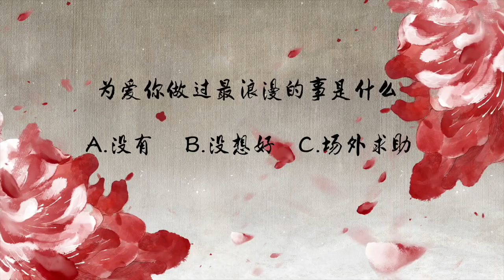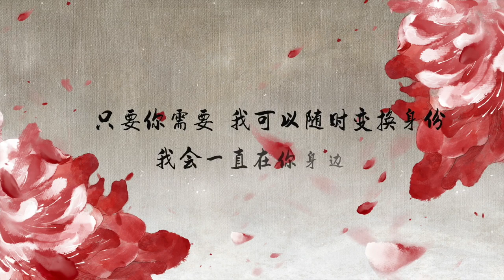Ye Sheng Jia - The Longest Promise cosplay bts 叶盛佳 - “玉骨瑶”厨子、郎中、村民......每一套装扮都是时雨为见白雪莺的爱的“伪装”